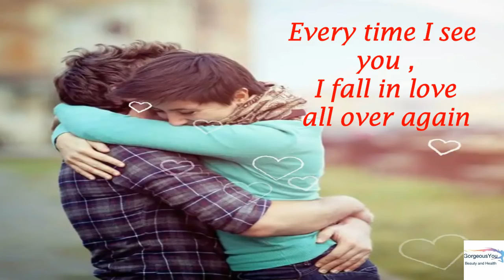12 February Happy Hug Day, Valentine's Day special|Hug Day Whatsapp status video 2019|Gorgeous You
12 February Happy Hug Day, Valentine's Day special|Hug Day Whatsapp status video|Gorgeous You|
You may share these Romantic and Heart Touching Wishing Video Of Happy
Hug Day on Facebook, Instagram,Whatsapp or any of your favourite social media Platform with Her/Him..
7th February-Happy Rose Day
8th February-Happy propose Day,
9th February Happy Chocolate Day
10th February Happy Teddy Bear Day
11th February Promise Day
12th February Happy Hug Day
13th February Kiss Day
14 February valentines Day